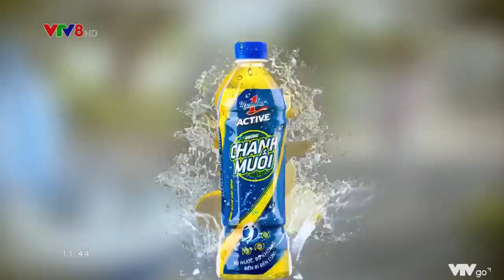VTV8 - Quảng cáo (09/05/2022)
Commercial Break on VTV8 in May 9, 2022

Skype: phuthienst1